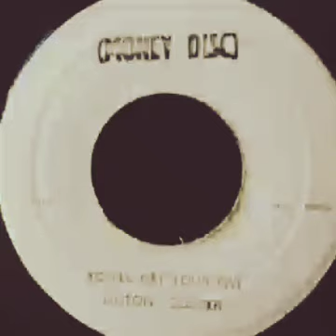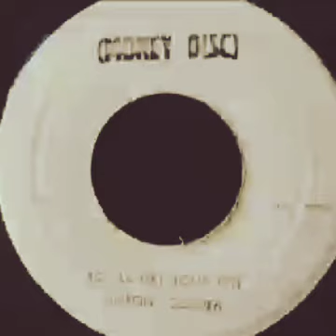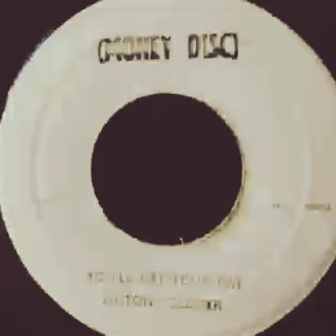"You'll get your pay" .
Linton Cooper & Version,.